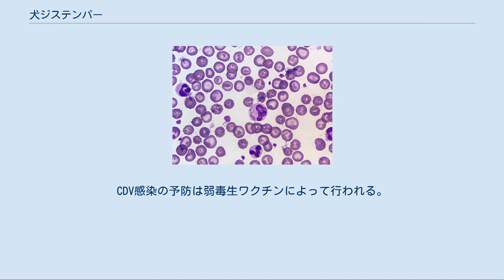犬ジステンパー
犬ジステンパーウイルス細胞質封入体（血液塗抹標本、ライト染色） 犬ジステンパー（いぬジステンパー、英: Canine distemper）は、犬ジステンパーウイルス（CDV）を原因とするイヌをはじめとしたネコ目(食肉目)の感染症である。
 記録によれば、犬ジステンパーは18世紀に南アメリカからスペインにもたらされた後、ヨーロッパ全土に拡大した。
現在では日本を含む全世界で発生がみられる。
当初は細菌性疾患との関連が疑われていた。
19世紀半ばにはKarleにより犬同士での感染実験が成功していたが、ウイルス性疾患であることが判明し、詳細な研究が開始されたのは20世紀に入ってからである。
ニホンオオカミの絶滅の原因となった疾患でもある。
 現在でもイヌの重要な疾患である一方、これまでに暴露されていなかった野生動物にも被害が拡大している。
1994年にはタンザニアのセレンゲティ国立公園に生息するライオンに流行し、当地のライオンの85%にCDV抗体価の上昇が確認された。
ただし、この病気に関する研究の歴史が浅いため、野生動物における感染が知られていなかっただけである可能性も否定できない。
 CDVはパラミクソウイルス科・モルビリウイルス属に含まれるウイルスで、塩基配列分析から麻疹ウイルスから分化した一亜型と考えられている CDVは全世界に常在するウイルスであり、犬ジステンパーはイヌの重要な疾患の一つとなっている。
臨床的にはイヌやフェレットなど、伴侶動物での感染がしばしば問題となる。
 イヌ科動物に対して高い感受性を示すが、一方でネコ科・イタチ科・アライグマ科・スカンク科・アザラシ科・ジャコウネコ科など、ほとんどの食肉目の動物に感染する。
CDVはヒトには感染しない。
猫汎白血球減少症は「猫ジステンパー」と呼ばれることもあるが、パルボウイルスの一種を原因とする別の病気である。
 霊長類への自然感染は、2008年9月、日本に輸入されたカニクイザルのコロニーが犬ジステンパーに集団感染し、30頭以上の死亡が確認された。
輸入前に既に感染していたものとみられ、感染源などの詳細は不明である。
 A：犬ジステンパーにおける肺の組織病変。
細気管支内に炎症性細胞と細胞残渣が充満している。
　B：Aの拡大像。
上皮細胞の細胞質内に形成された封入体（矢印） CDVの主たる感染経路は、罹患犬の鼻汁などを介した飛沫・接触感染である。
免疫機能の低い子犬や老齢犬は、特に感受性が高い。
体内に侵入したウイルスの最初の標的となるのは、気管支周囲のリンパ節や扁桃などリンパ系組織である。
増殖したウイルスは血流を介して呼吸器・消化器・皮膚の上皮細胞、さらには中枢神経系のグリア細胞や神経細胞に感染する。
 感染後3-5日で急性の発熱がみられる。
初期のウイルス増殖の場となるリンパ系組織では壊死が引き起こされ、白血球数（特にリンパ球・血小板）の低下が見られる。
最初の発熱は比較的短期間で収束するが、数日の間隔を置いて第二期の発熱が始まり、少なくとも1週間は継続する。
このような発熱パターンを二峰性発熱と呼び、犬ジステンパーの特徴の一つである。
 ウイルスの全身拡散に伴い、結膜炎、鼻水、激しい咳、血便を伴う下痢が続発する。
胸腺の萎縮などリンパ系組織の機能低下は細菌の二次感染を引き起こし、病態はしばしば悪化する。
皮膚病変として紅斑、水疱・膿疱の形成、過角化および不全角化による肉球の肥厚（硬蹠症：こうせきしょう）がみられる。
末期ではウイルスが神経系に達し痙攣や麻痺など神経症状を示し死亡する。
致死率は90%と非常に高い。
 呼吸器・消化器[編集] CDVは肺に間質性肺炎を引き起こすが、細菌の二次感染による気管支肺炎を伴うことが多い。
肺の細気管支および肺胞、消化管、膀胱の上皮細胞の細胞質および核内には、好酸性で小型円形の封入体が形成される。
 神経系[編集] 神経系に達したウイルスは様々な程度の非化膿性脳炎の原因となる。
CDVは脳の白質に親和性を持ち、神経細胞の髄鞘に傷害を与え脱髄を引き起こす。
中枢神経系ではグリア細胞や神経細胞の細胞質・核内に封入体が形成される。
 特徴的な二峰性の発熱に加え、呼吸器・消化器症状、あるいは神経症状がワクチン未接種の犬に見られた場合、犬ジステンパーが示唆される。
鼻粘膜・結膜からのウイルス抗原検出が確定診断として用いられる。
 犬ジステンパーに特異的な治療法は無く、一般的に予後は悪い。
二次感染を防ぐための抗生物質投...